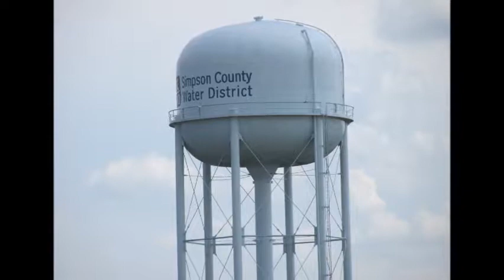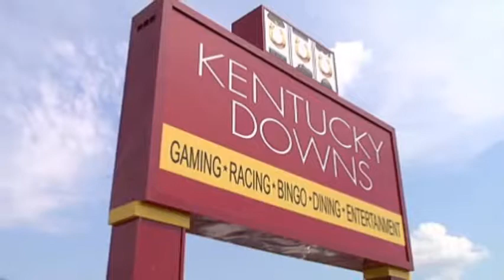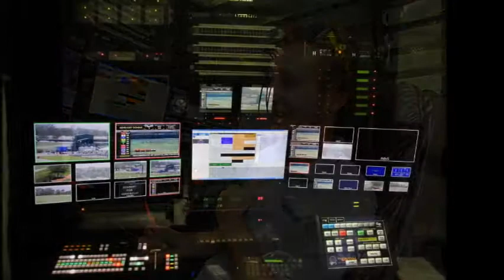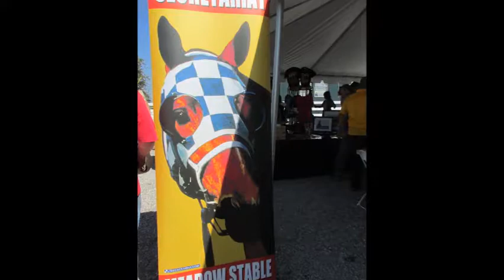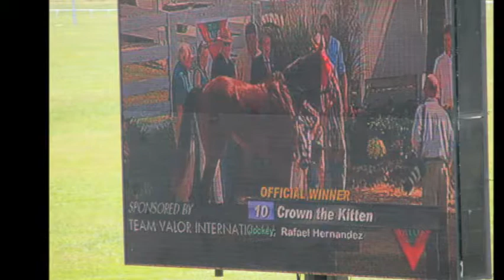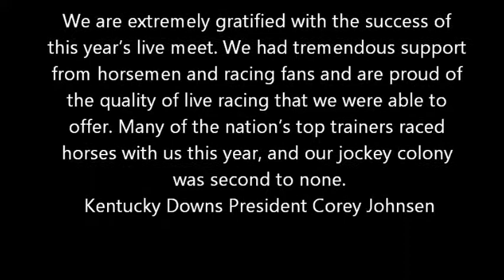2014 Ky Downs movie